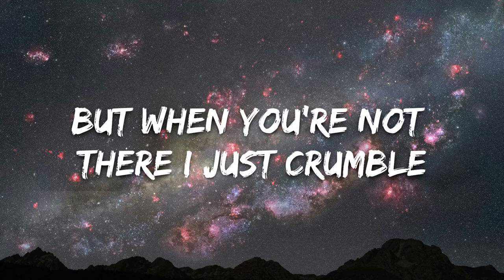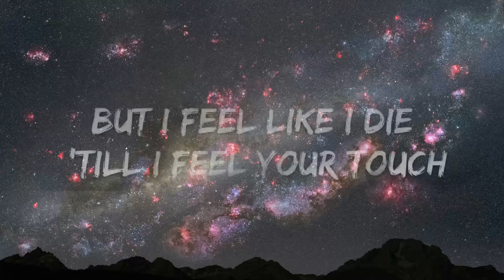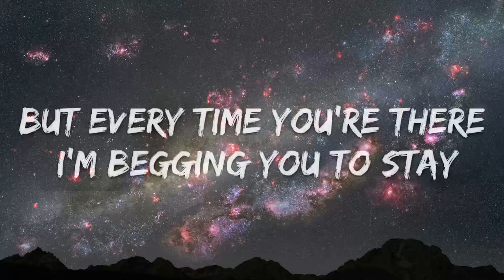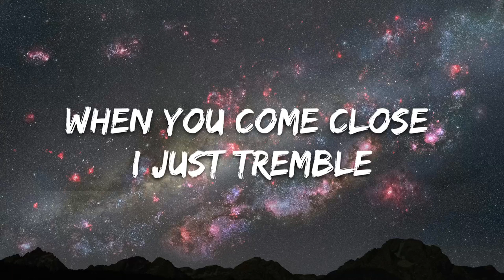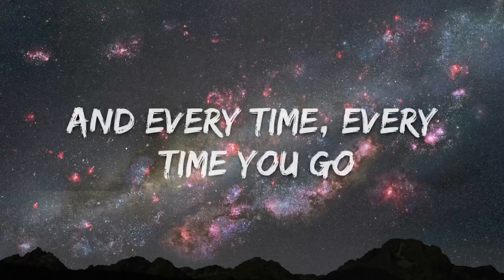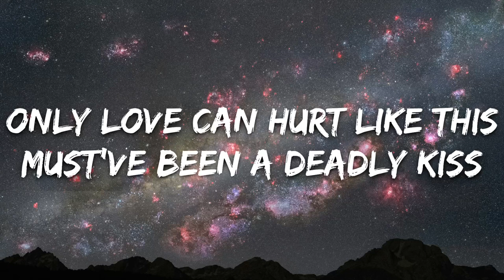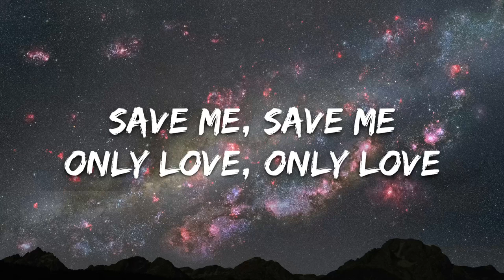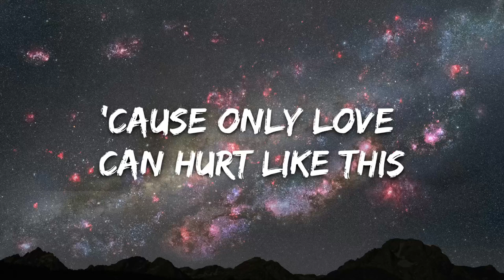Paloma Faith - Only Love Can Hurt Like This (Lyrics)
👉 Paloma Faith:

 / palomafaith

 / palomafaith